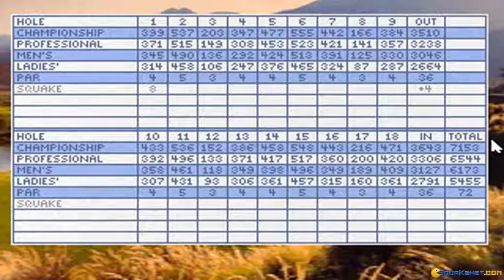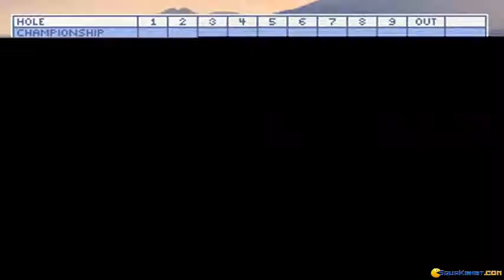Jack Nicklaus Signature Edition gameplay (PC Game, 1992)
Introduction and gameplay for Jack Nicklaus Signature Edition, Dos PC game produced by Sculptured Software in 1992
Jack Nicklaus Signature Edition is an interesting game, a classic game of golf simulator. The game comes with three courses to play on: English Tourn CC, Lorimar Resort and Sherwood Country Club.